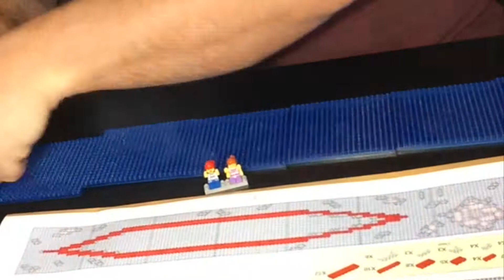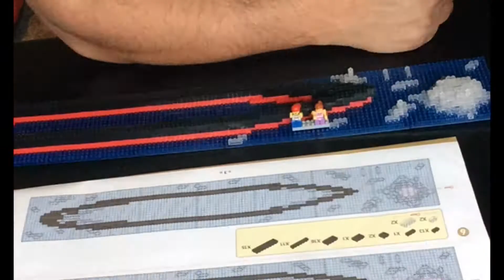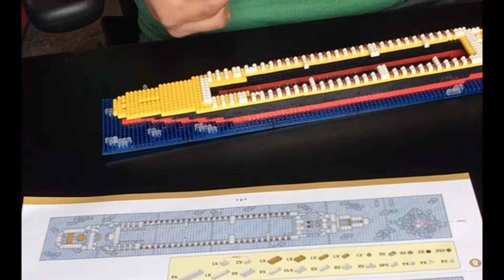LOZ MINI BLOCKS Titanic Time-Lapse Assembly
Satisfying time lapse 1800 pc Lox micro blocks